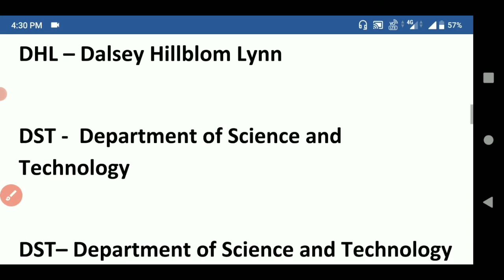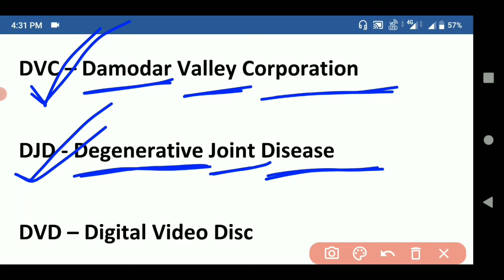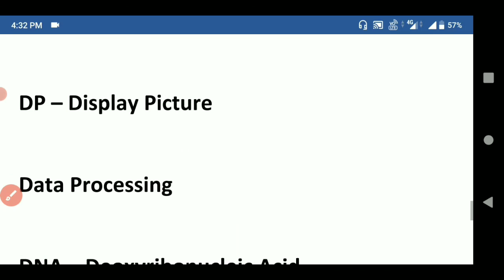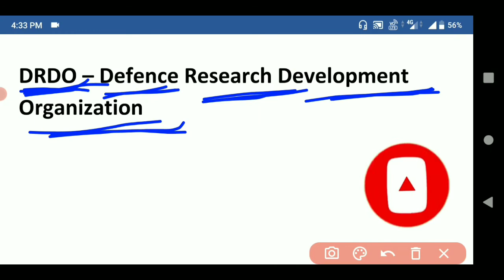20 best full forms starting from D letter | ଓଡ଼ିଆରେ full form ।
20 best full forms starting from D letter | ଓଡ଼ିଆରେ full form ।

ଆପଣଙ୍କ ଭାଇକୁ Support କରନ୍ତୁ :-

Daily news, Learning ENGLISH, motivational speech, Full Form of different categories, ଓଡ଼ିଆ ସାଧାରଣ ଜ୍ଞାନ, ଢଗ ଢମାଳି, Odia Funny Questions and Answers.

ମୁଁ ଭିଡିଓ ବନେଇବା ପାଇଁ ନିମ୍ନ ଉପକରଣ ଗୁଡ଼ିକ ବ୍ୟବହାର କରୁଛି । ଆପଣମାନେ ସେଗୁଡ଼ିକ ବ୍ୟବହାର କରନ୍ତୁ । Believe me, Amazing performance…👍. ତଳେ ସେଗୁଡ଼ିକର ଲିଙ୍କ ଦଉଛି । ଆପଣଙ୍କର ଯଦି ଦରକାର ପଡ଼େ, ଏହି ଲିଙ୍କ ରେ କ୍ଲିକ କରି Purchase କରି ନିଅନ୍ତୁ । ଦାମ କମ, କିନ୍ତୁ କାମ ବହୁତ ବେଶୀ ।

ଭଲ voice record ପାଇଁ Boya m1 mic :-

White Board :-

Gorilla Pod :-

50mm lens :-

CAMERA TRIPOD :-

LIGHT STAND (SOFT BOX ) :-

My Video Play lists :-

My second ‘Shorts' channel :-